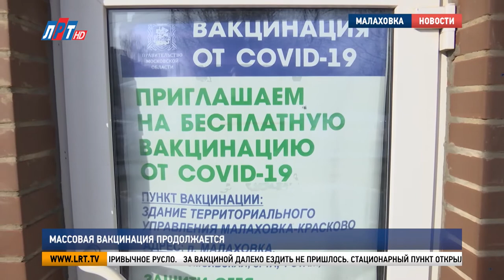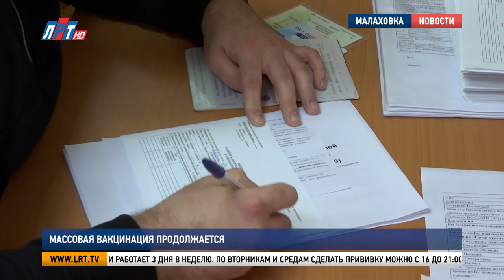Массовая вакцинация продолжается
В Люберцах продолжается массовая вакцинация от COVID-19. Защититься от коронавирусной инфекции могут все желающие от 18 лет. Для удобства жителей в округе открываются дополнительные прививочные пункты. Один из них заработал в Малаховке.

«Надоело сидеть дома и бояться за здоровье близких». Так жительница Малаховки Светлана Матвейко объяснила свой приход в пункт вакцинации от COVID-19. Прививка - уверена женщина - вернет жизнь в привычное русло.

Светлана Матвейко, жительница п. Малаховка:
"Хочется помечтать про отпуск, про друзей, про путешествия. Про то, что я люблю. Хочется в кино с внуком. Вот это годовалое сидение наше как-то надоело. Поэтому прививка кажется просто спасением".

За вакциной далеко ездить не пришлось. Стационарный пункт открылся недалеко от дома, в здании территориального управления «Малаховка-Красково». Предварительная запись, в отличие от поликлиники, здесь не нужна. Все, что требуется, это паспорт, полис ОМС, СНИЛС и отсутствие противопоказаний.

Елена Зуйкова, и.о. заведующей поликлиническим отделением №11 Люберецкой областной больницы:
"Противопоказаниями к вакцинации являются тяжелые аллергические реакции, острые инфекционные и неинфекционные заболевания, обострение хронических заболеваний, возраст до 18 лет, беременные и кормящие мамы".

Новый пункт вакцинации работает 3 дня в неделю. По вторникам и средам сделать прививку можно с 16 до 21:00, а по субботам с 11 до 15. Перед уколом каждого пациента осматривает врач.

Никита Коваленко, житель п. Малаховка
" Мы в детстве делали прививки, нам делали, я думаю, что в этом нет ничего страшного, обычная прививка ничего более".

Вакцинация проходит в два этапа. После первого укола должно пройти три недели. Каждому, кто сделал прививку, выдают памятку с информацией о возможных побочных действиях и о самом препарате.

Дмитрий Семенцов, главный врач Люберецкой областной больницы:
"Эффект от вакцины, безусловно есть. «Гам Ковид Вак» опубликованы об эффективности 91,6 % , что является очень хорошим показателем . Именно эта вакцина у нас сейчас есть в наличии и об этой вакцине накоплен максимально возможный опыт по ее применению. Мы ею вакцинируем с 25 ноября".

На базе люберецких поликлиник открыто 8 пунктов вакцинации от COVID-19. Еще 9 стационарных точек развернуто в торговых центрах и местах массового посещения людей.

Луиза Егиазарян. Сергей Гвоздев. Петр Пономаренко.